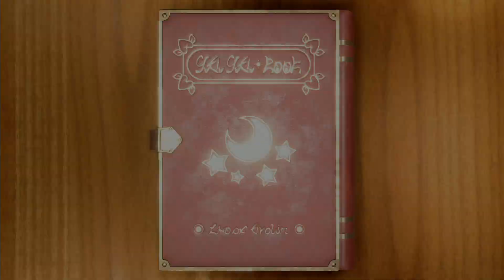【マリオパーティスーパースターズ】ミニゲームロゼッタVsマリオVsワルイージVsヨッシー(COM最強 たつじん)